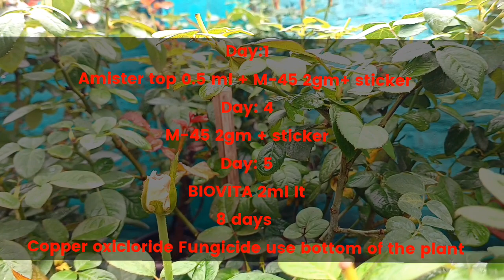गुलाब की पत्तियाँ पीली हो रही हैं पीली या भूरी पत्तियों वाले पौधे को ठीक करने के 10 टिप्स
इस वीडियो में हम आपको बताएंगे कि---
Your Quaris -
Aspiring
yellow leaves
yellow leaf problem
leaf yellowing
yellow leaves on plants
yellowing leaves
tips of yellow leaves
brown leaf tips
leaf browning
yellow leaf plant,garden tips,leaf problems
save a plant,brown leaf
yellow leaf tips
how to fix plant
yellowing leaves on plants
revive a plant
over watering
garden
brown leaves
gardening channel
leaves turning yellow
plant problems
plant diseases
botany
garden problems
Gardening
Gardening tips
Plant care
Plant Harmon
How to make bushy Rose flower plant
Rose care.
My SECRETS To Get TONS of NEW Growth On Roses
My SECRETS Make Rose Plants VERY BUSHY & HEALTHY
Get multi branches from rose plant
How to bushy rose Plant
How to get more basal shoots in rose
Plant care tips.
Care.
Care tips.
organic.
Organic fertilizer
Homemade
Homemade fertilizer
Homemade fungicide
Homemade insecticide
Rose fertilizer
Best fertilizer
mixfood
rosemixfood
Fertilizer
Best homemade fertilizer
Best homemade rooting harmone
MOGRA PLANT fertilizer
You can follow these 10 tips and reasons and save a plant by following these tips and fixes.
1. WATERING STRESS
2. Sunlight
3. Temperature
4. Fertilizers (Over or Under)
5. Transplant Shock: This is also a reason for leaf yellowing and falling.
6. Root bound plants are also prone to leaf yellowing and stunted growth of the plant.
7. Pest Attacks can also lead to the yellowing of the leaves which can suck and damage the leaves. And pests like aphids, mealy bugs, white flies, and thrips can be easily controlled organically and protect from these plant diseases. You can watch my video on the 5 ways to control these bugs here:    • PEST CONTROL: 5 Easy Ways to Control ...
8. High PH – that is too alkaline soil which can also be the cause for leaves turning yellow. This is little difficult to diagnose unless you have a soil ph testing gadget.
9. Natural aging of the plant is also another reason for yellow leaves.
10. Nutritional deficiencies with poor potting soil or potting mix, commonly lack of nitrogen and also certain mineral deficiencies like iron, manganese and zinc.